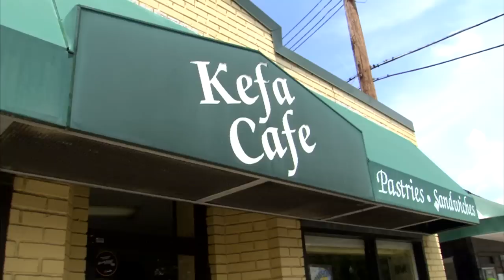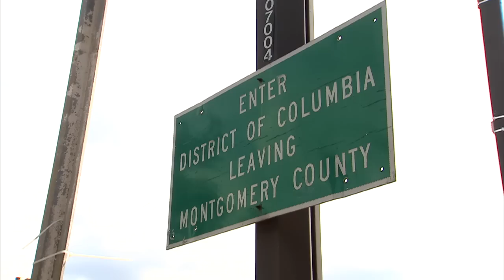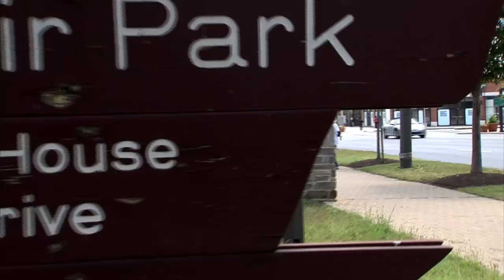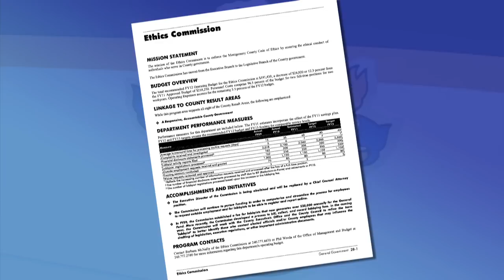No Boundaries #7 - Valerie Ervin and Muriel Bowser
A conversation between Montgomery County Councilmember Valerie Ervin (District 5) and District of Columbia Councilmember Muriel Bowser (Ward 4) at the Society Lounge in downtown Silver Spring.